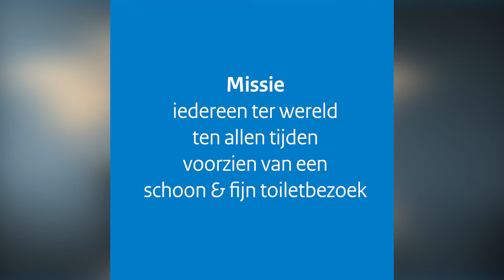Ondernemer in de spotlight: Coen van Houwelingen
In de vlogserie 'Ondernemer in de spotlight' komen internationaal actieve ondernemers aan het woord.

In deze aflevering staat Coen van Houwelingen centraal. Hij was 24 jaar toen hij CEO werd bij Sanitronics, een bedrijf dat wereldwijd zelfreinigende toiletten maakt, verkoopt en installeert. Coen laat in deze vlog zien waarom het bedrijf internationaal actief is, wat daarbij de uitdagingen zijn en wat dat hem gebracht heeft. Ook gaat hij in op de rol die RVO hierbij gespeeld heeft. Tenslotte heeft Coen een gouden tip voor mede-ondernemers.